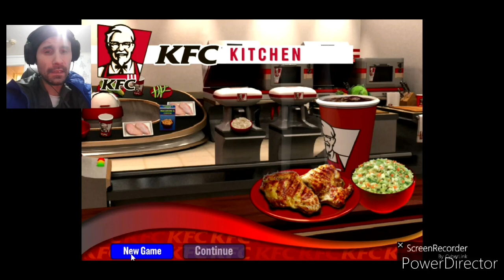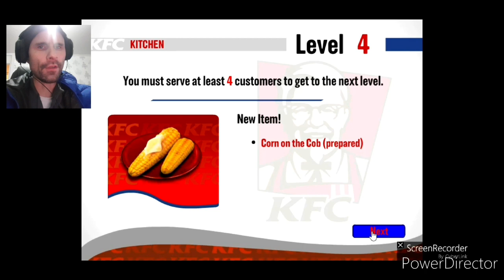Finger Lickin Delicious! | KFC Kitchen